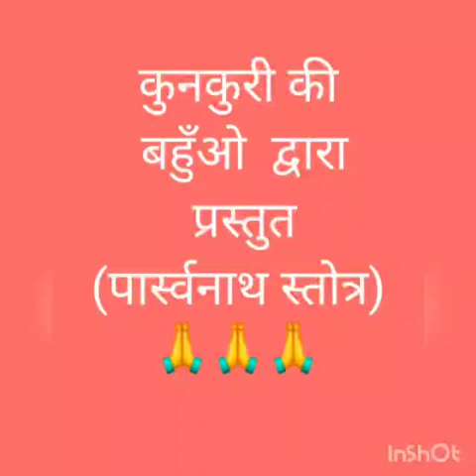श्री पार्श्वनाथ स्तोत्र#Shree Parsvnath Stotra#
kunkuri